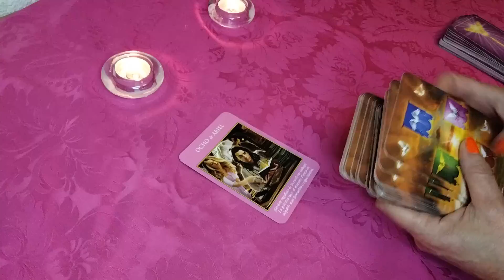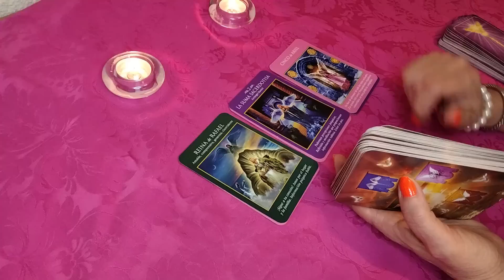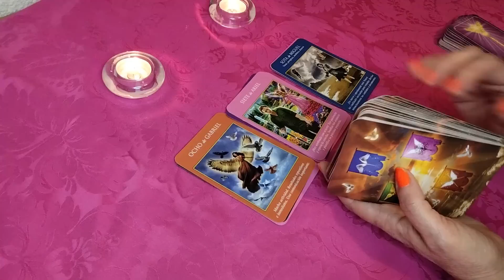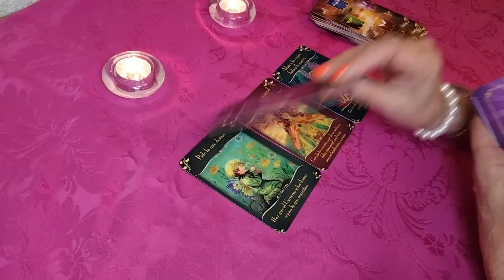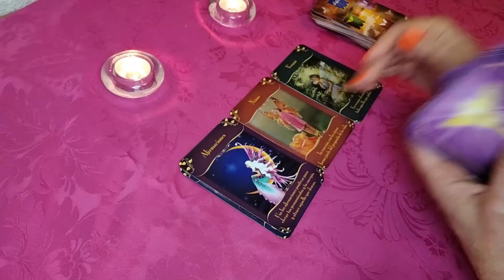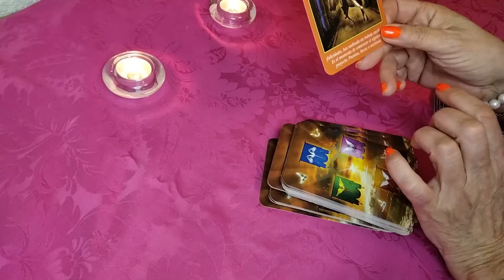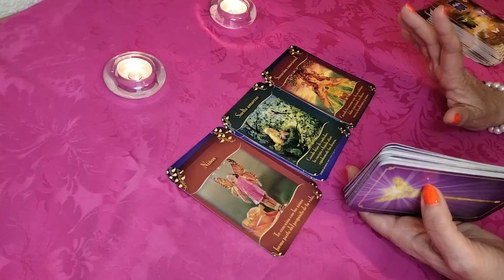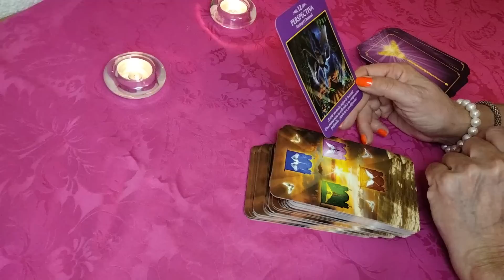𝐖𝐎𝐖✅GÉMINIS 🙏𝐐𝐔𝐄𝐃𝐀𝐍 𝐏𝐎𝐂𝐎𝐒 𝐃𝐈𝐀𝐒 𝐏𝐀𝐑𝐀 𝐄𝐒𝐓𝐎-😍 𝑽𝑰𝑽𝑰𝑹𝑨𝑺 𝑼𝑵 𝑪𝑨𝑴𝑩𝑰Ó 𝑷𝑶𝑫𝑬𝑹𝑶𝑺𝑶 ☺️.𝐇𝐎𝐑Ó𝐒𝐂𝐎𝐏𝐎 𝐓𝐀𝐑𝐎𝐓 MAYO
tarot
tarot love
tarot reading
tarot y astrologia
tarot alma
Ursula Cosmic
Alejandro Vril
Profesor Salomón TAROT DE LISS
Escuela Transformacional
CanalOficial Horóscopos
Consciencia 3.0
Shama Alma
TAROT-LAS CARTAS NO MIENTEN
Saray Tarot
TAROT DE AZUL El Brebaje de la Bruja
Horóscopo Indio
Laberinthya
KarlaSTarot
MERCY TAROT
Jacob tarot
KASANDRA33 TAROT
Tarot Tu Alma Gemela
Enzo Tarot
BATISSMAGIC TAROT Hoy
Madre Agua
Energías Tarot
Cafecito y Tarot
Estupa Tarot
Julianna La Reina del Tarot
Cordelia Tarot
Sora Tarot
Jacob tarot
Daniela Tarot
The Divine Psyche
TI3MPO DIVINO
Cosmik 1111
Cassandre Tarot
Laberinthya

Bad Bunny (ft. Chencho Corleone) - Me Porto Bonito (360° Visualizer) | Un Verano Sin Ti

Bad,Bunny,Bad Bunny,YHLQMDLG,EUTDM,UnVeranoSinTi,Un Verano Sin Ti,UVST,
Un Verano,Me Porto Bonito,PR,PFKR,P FKN R,Puerto Rico,Reggaeton,Urban,Urbano,
Regueton,Regeton,Visualizer,360,3D,360 degrees,oculus,headset,occulus,beach,Me Porto Bien

Eurovision Song Contest 2022 - First Semi-Final - Live Show